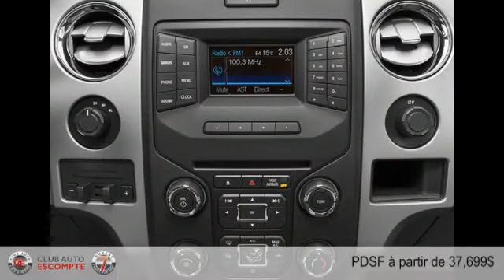Ford F-150 2014 à Mascouche (près de Terrebonne et Laval)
Ford F-150 2014  à Mascouche (près de Terrebonne et Laval) chez Club Auto Escompte [D2C-443]